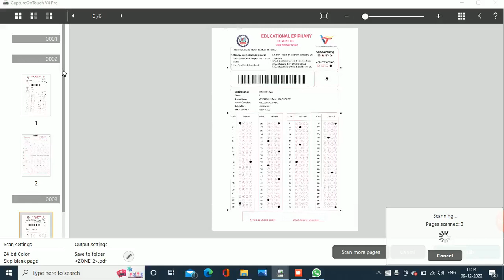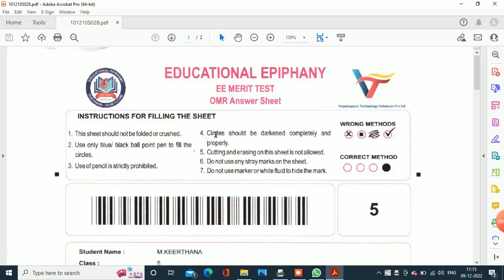Barcode separator in canon advance scanner feature